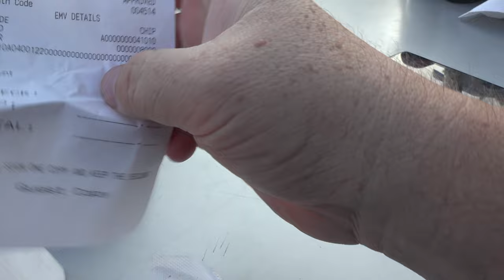2 Fat Jays Try Black Tap at Downtown Disney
2 Fat Js meet up at Downtown Disney to stuff their faces! We try some burgers at Blacktap but where the hell is my ranch!